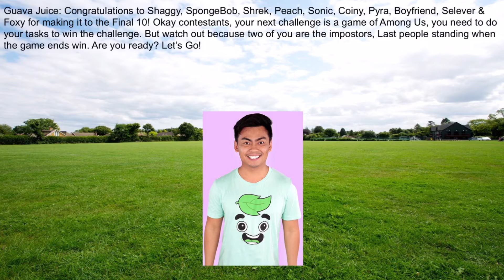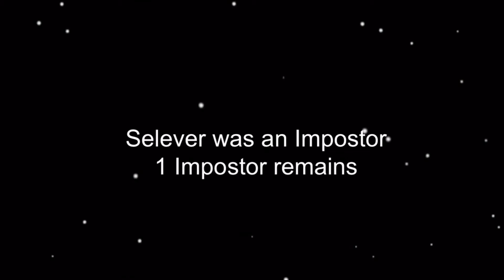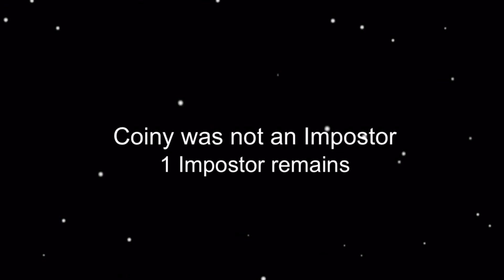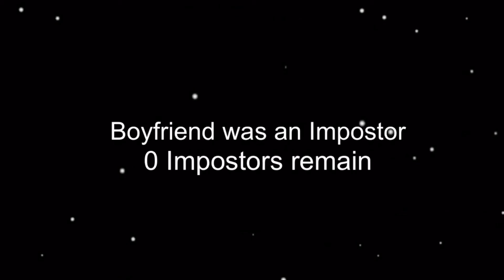Character Elimination Episode 20 (VOTING CLOSED)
Our contestants play Among Us for today’s challenge!